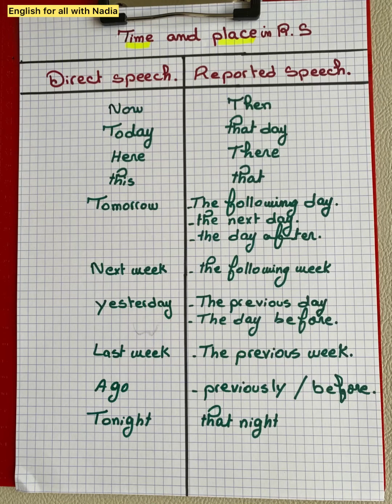مراجعة شاملة لدروس الباك : reported speech⏳